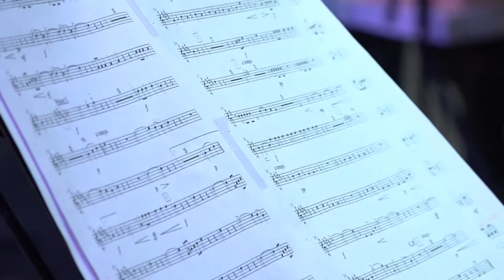Ансамбль "Минск-Классик, Классика у ратуши, 4 августа 2018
Классика у ратуши 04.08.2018 день 3
Ансамбль "Минск-Классик", дирижер и ведущий - Максим Рассоха

Иоганн ШТРАУС (сын). Увертюра из оперетты «Летучая мышь»

Иоганн ШТРАУС (сын). Быстрая полька «На охоте» ор. 373

Иоганн ШТРАУС (сын). Французская полька «В Крапфенвальдле» op.336

Иоганн ШТРАУС (сын). Шуточная полька-галоп «Под гром и молнии» ор.324

Иоганн ШТРАУС (отец). Марш Радецкого op.228

Иоганн ШТРАУС (сын). Быстрая полька «Шампанское» ор.211

 Иоганн ШТРАУС (сын). Вальс «На прекрасном голубом Дунае» op.314

Йозеф ШТРАУС. Полька «Без забот» op.271

Иоганн ШТРАУС (сын). Персидский марш op.289

Юрий БЕЛЬЗАЦКИЙ. Концерт-Вальс (фантазия на темы вальса И.Штрауса «Сказки Венского леса») 1941г.

Иоганн ШТРАУС (сын). Быстрая полька-галоп «Поезд удовольствия» op.281

Йозеф ШТРАУС. Богемская полька op.269